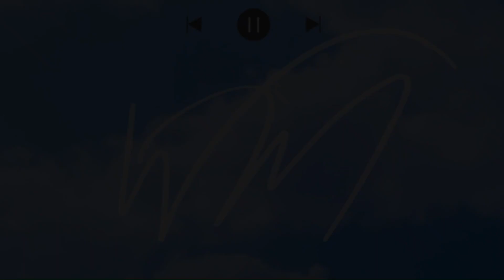(Donnie & D Reacts) Eurythmics -Sweet Dreams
WM (When They Talk)(Prod. By Wavy Mason)

Amazon Music